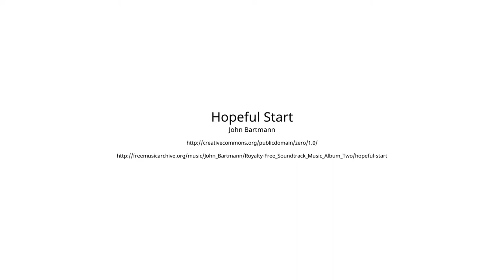Sonniges Einfamilienhaus in toller Lage in Fernitz!